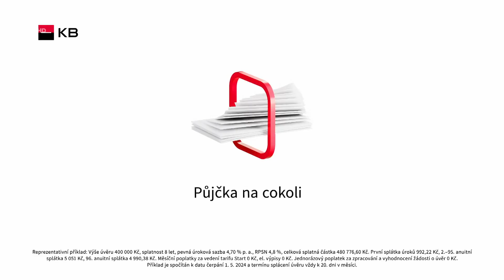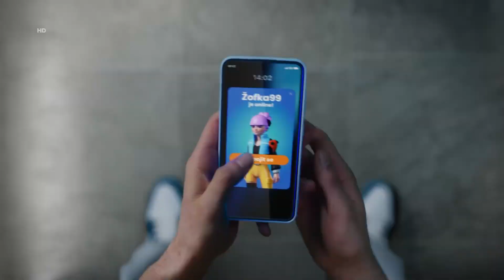Prima Star (Czechia) - Continuity - (2024.06.22)